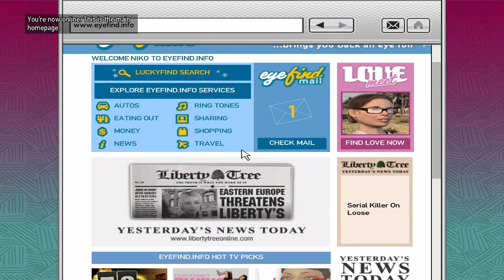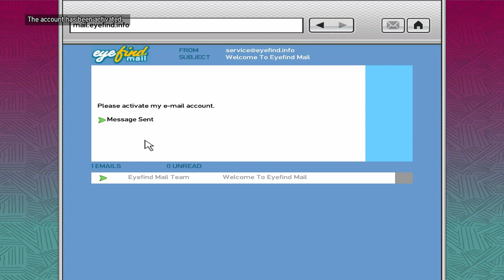TAKING OUT DRUG DEALERS - GTA 4 - PART 8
Im 21 and I make videos on gta5, zombies, minecraft and other games. If you guys did enjoy don't forget to drop a like and subscribe if u are new also don't forget to subscribe to my friends channels and join the discord to stay up to date when I go live or upload a video.

Also Check out GKNGTA for gta5 Modded accounts and money boosts
                                        🔥 Social Medias 🔥

                                        🔽 Friends 🔽

                                       🎵 Outtro Music 🎵